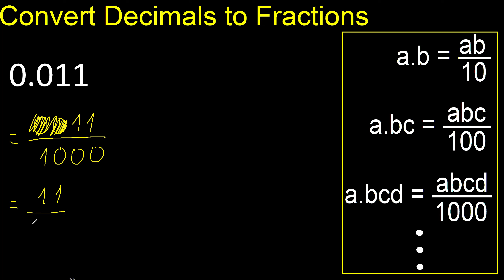Convert 0.011 to fraction . How to convert decimals to fractions . convert decimal 0,011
location of decimals on a line m316